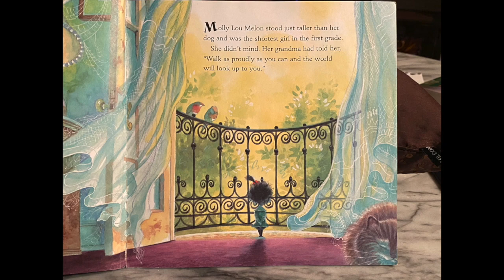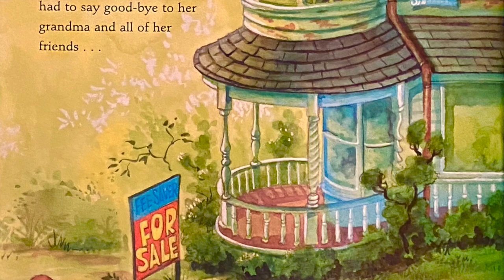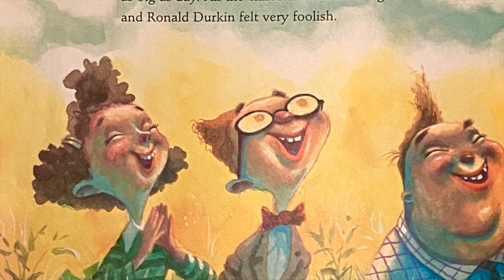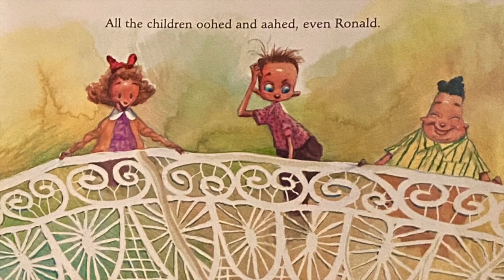Stand Tall, Molly Lou Melon read by Mixie Chen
A book by Patty Lovell and illustrated by David Catrow about a short and clumsy, buck toothed girl with a voice that sounds like a bullfrog being squeezed by a boa constrictor. But she doesn't mind because her grandmother has always told her to walk proud, smile big, and sing loud, and she takes that advice to heart. Be yourself like Molly Lou Melon no matter what life may throw you.